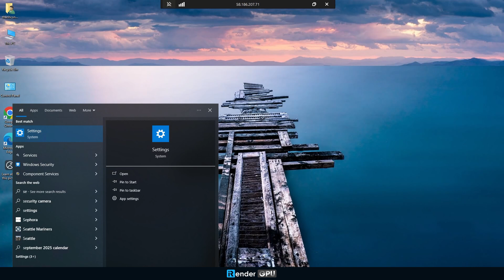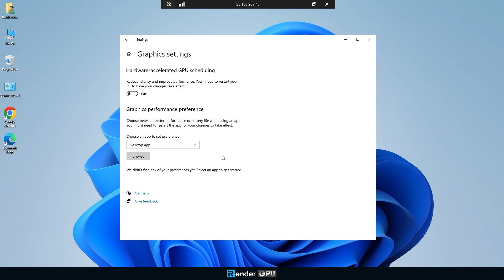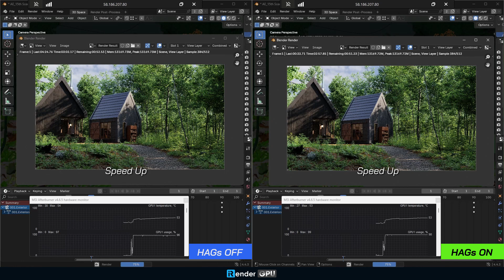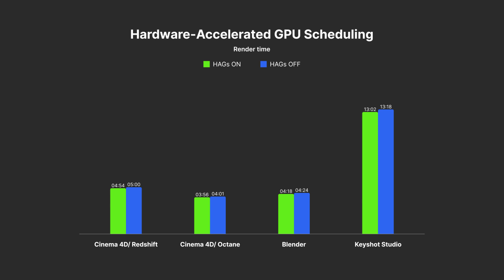Is Hardware-Accelerated GPU Scheduling Still Worth Using in 2025? | iRender Test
Welcome to a brand-new series where we test popular features, tips, and tricks that can help you render faster and more efficiently.

First up: Hardware-Accelerated GPU Scheduling, or HAGS. This feature first appeared in Windows 10, promising better performance and lower latency for GPU workloads. But it’s 2025 now. Is it still worth using? Let’s run real-world tests across C4D Redshift, C4D Octane, Blender, and KeyShot, with HAGS ON vs OFF. The results might surprise you. Let's get started!

00:00 Intro
00:36 How to Enable HAGs
01:06 C4D Redshift Benchmark Test
01:30 C4D Octane Benchmark Test
01:54 Blender Benchmark Test
02:17 KeyShot Benchmart Test
02:58 Final Results
iRender - Happy rendering
International